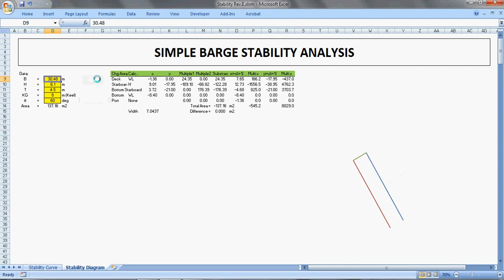Simple Barge Stability Analysis (Analisa Stabilitas Kapal Tongkang Sederhana)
Stability analysis is required for particular marine operation job such as loadout and transportation to ensure the barge has sufficient stability as per applicable code and standard when loaded by heavy cargo which has high center of gravity. Marine Warranty Surveyor will also need to review and approve this procedure before the operation executed.